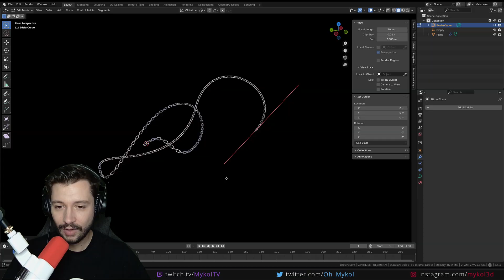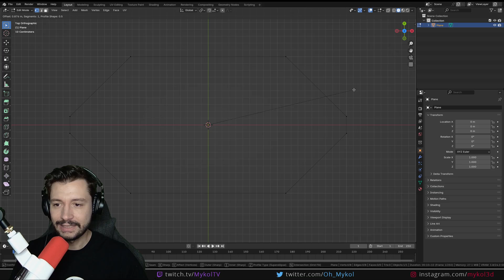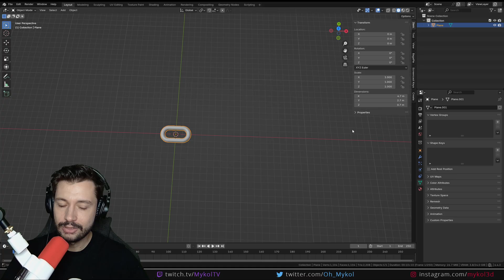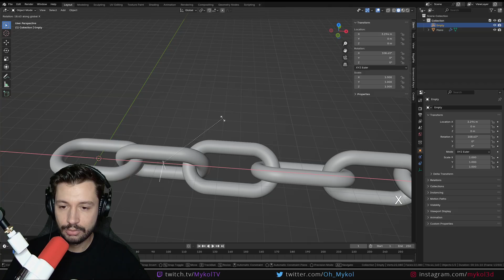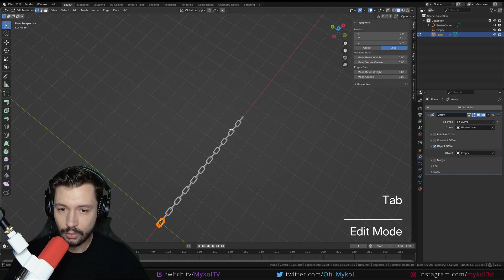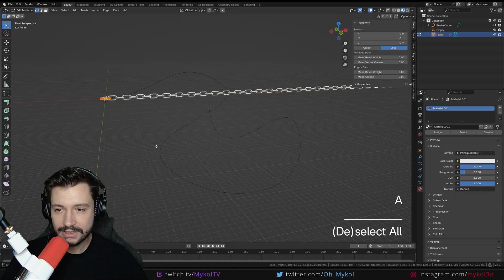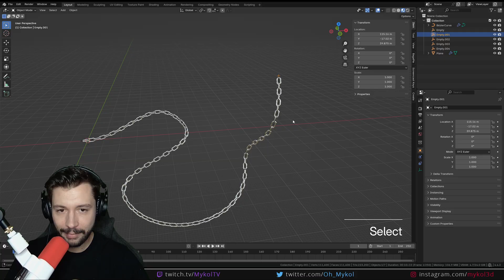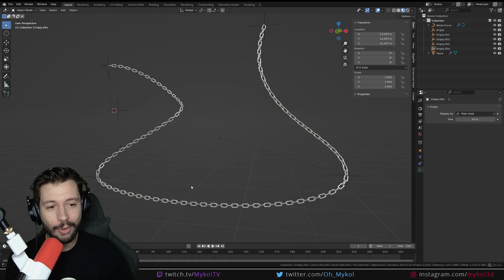#45 | CHAINE MODELISATION DYNAMIQUE - Apprendre Blender en 100 vidéos [TUTO FR]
Bienvenue dans cette formation gratuite et complète de Blender 4.3. Que vous soyez débutant souhaitant vous initier à Blender, perfectionner vos compétences ou simplement vous lancer dans le monde de la 3D, cette série de tutoriels est conçue pour vous ! Cette formation gratuite comprendra des cours théoriques ainsi que des exercices pratiques pour faciliter votre apprentissage. Chaque aspect de Blender sera progressivement exploré à travers des tutoriels couvrant les bases du logiciel, la modélisation, les matériaux, les animations, les rendus, et bien plus encore. Chaque domaine sera découpé en tuto gratuit sur Blender et en français.
L'objectif : 100 vidéos pour apprendre Blender gratuitement.

Je vous montre aujourd'hui comment modéliser de manière procédurale une chaine avec Blender. On va pour cela modéliser dans un premier temps un maillon de la chaine. On utilisera ensuite le modifier array avec un empty modifier pour gérer l'offest de duplication et de rotation un maillon sur deux. On utilisera ensuite une curve pour définir l'array en fit curve et ajuster le nombre de duplication avec la taille de la curve. On mettra aussi un modifier curve pour faire suivre la forme de la curve et déformer de manière dynamique la chaine. Je vous montrerai aussi le hook modifier pour modifier la chaine sans passer en mode edition.

Chapitres :
00:00 : Introduction
01:20 : Modélisation d'un maillon
06:00 : Array modifier
08:15 : Fit curve
10:20 : Curve modifier
14:20 : Hook modifier

🔸 Mon micro Logitech G Yeti Studio

📚 RESSOURCES